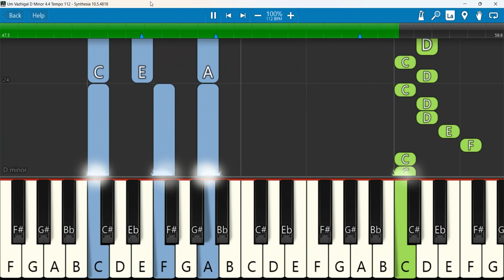Um Vazhigal Keyboard Notes D Minor 4/4 Tempo 112 | உம் வழிகள்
Um Vazhigal :: Aayathamaa vol.6 :: Ravi Bharath :: Tamil Christian Songs
Aayathamaa Ministries Presents AAYATHAMAA Vol.6 Audio
LYRICS/TUNES/VOCALS :: RAVI BHARATH